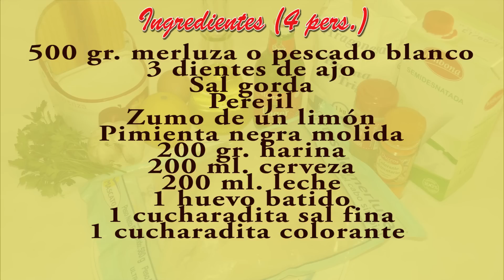Cocina fácil - Churros de pescado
INGREDIENTES: (4 personas):
500 gr. merluza u otro pescado blanco
3 dientes de ajo
Sal gorda
perejil
200 gr. harina
200 ml. leche
200 ml. cerveza
1 huevo batido
1 cucharadita sal fina
1 cucharadita colorante alimentario